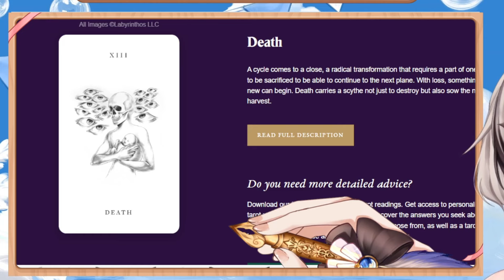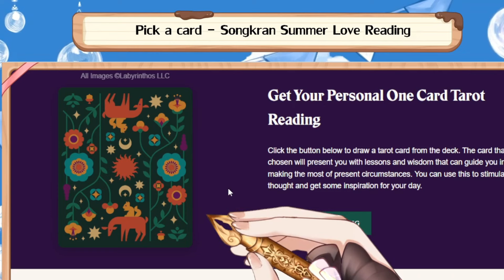ดูดวงคนโสด Pick a Card สงกรานต์นี้จะมีคู่ไหมนะ?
อ่านไพ่ทาโรต์ออนไลน์กับเลดี้แม็ก วันนี้ต้อนรับซัมเมอร์ สงกรานต์ใครโสด ยังไม่มีหวานใจ อยากรู้ว่าเราจะมีใครมาสาดน้ำข้างๆกันมั๊ย แวะมาดูดวงไพ่ทาโรต์ออนไลน์แบบเลือกการ์ด 5 ใบกันได้เลย

Time Stamp
ตั้งสมาธิเลือกการ์ด 00:01:14
ฟังคำทำนายใบที่ 1 00:01:33
ฟังคำทำนายใบที่ 2 00:01:46
ฟังคำทำนายใบที่ 3 00:02:02
ฟังคำทำนายใบที่ 4 00:02:16
ฟังคำทำนายใบที่ 5 00:02:28

สนใจดูดวงแบบส่วนตัว สมัครสมาชิก Royal Bird ได้ดูดวงแบบ 1:1 เป็นเวลา 30 นาที

หรือติดตามไลฟ์ดูดวงเพื่อโดนทตามศรัทธาได้เลยค่ะ

Official Partnership with  @AutumniaCH   since 12.2023